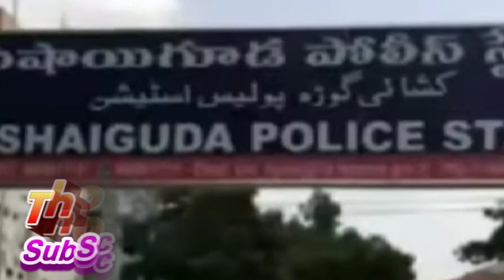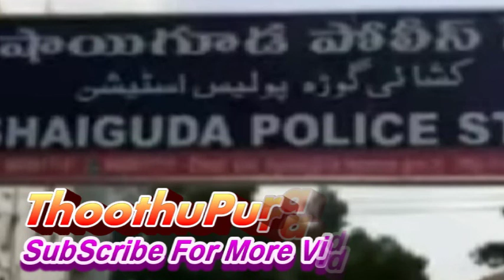ஏம்ப்பா.. இதெல்லாம் ஒரு காரணமா?? மனைவியை விவாகரத்து செய்த கணவன் | Hyderabad